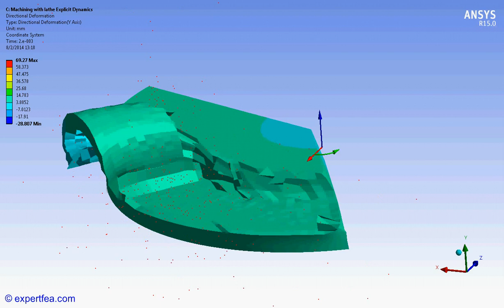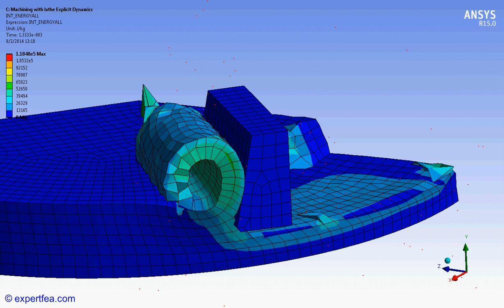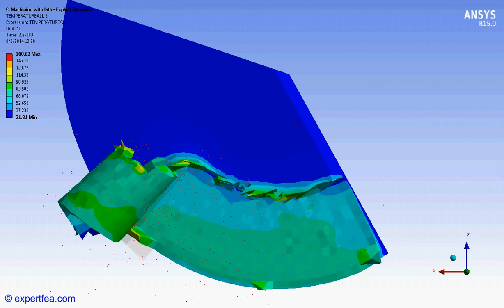TUTORIAL 26: FINITE ELEMENT ANALYSIS of Machining by turning with a lathe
We offer high quality ANSYS tutorials and Finite Element Analysis solved cases for Mechanical Engineering.